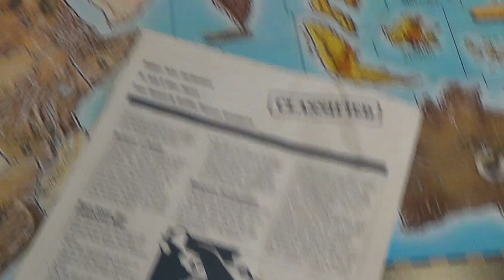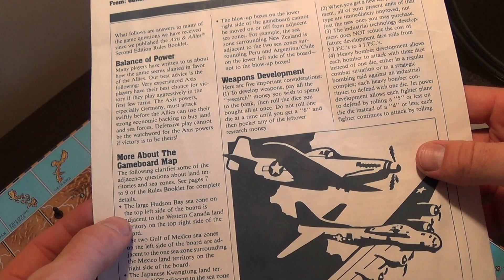AnA Classic - Where I Changed My Mind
updated:11/20/2020
In this video, I discuss updated annotations to my 10 part AnA Classic series on YouTube.